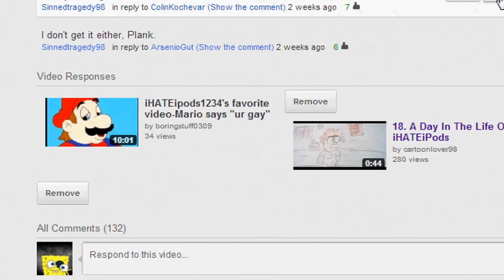[YTP] Why Slenderman Isn't Scary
Twitter where I talk about stuff, follow me for tips on burning iced tea in the 5th dimension